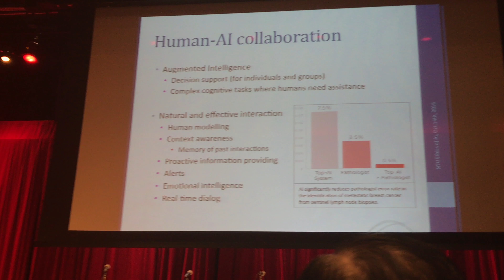677 - Thoughts on Day 1 at the AI Ethics Conference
I don't know why some clips are upside down, but I will try to fix it in future videos. Sorry about that.